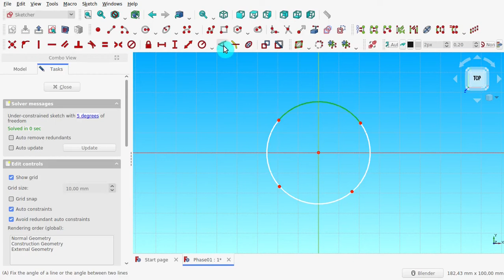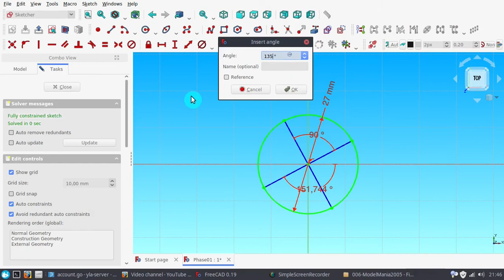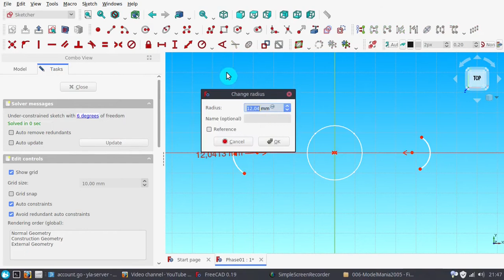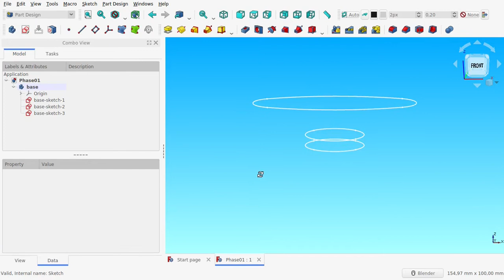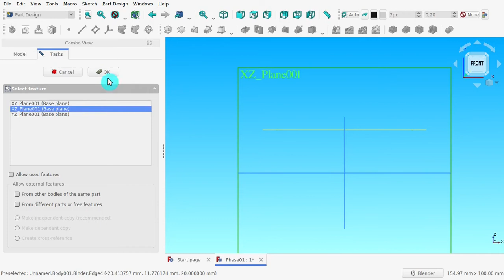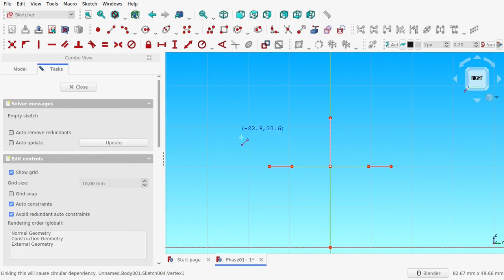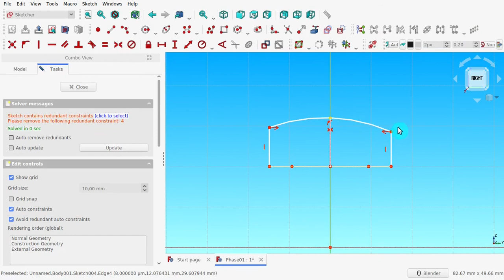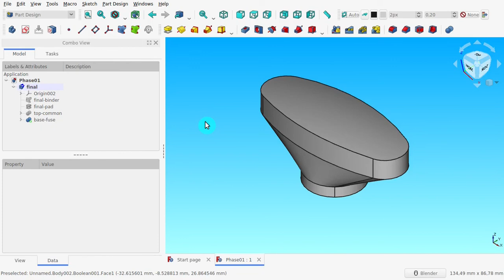FreeCAD Tutorial 006 - Model Mania 2005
In Model Mania 2005, we are working on some kind of handle. In the first phase we are asked to create a simple solid handle, then in second phase we asked to remove some area then fillet it.

The first phase can be done easily using FreeCAD as can be seen in this video. Unfortunately, I can't finish the second phase since the thickness tool in FreeCAD is not as robust as shell tool in SolidWorks. Sure we might be able to do it by utilizing pocket and sweep, but it's too much for me, so I ended up only doing the first phase.

Timelines:
00:00 Final result
00:05 Handle base
03:46 Handle top area
06:34 Merge all area
07:44 Finished

FreeCAD data :
OS: Manjaro Linux (XFCE/xfce)
Word size of OS: 64-bit
Word size of FreeCAD: 64-bit
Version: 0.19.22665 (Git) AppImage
Build type: Release
Branch: master
Hash: b0d7850406e046f3b7a8cd5da261e7d54df6bd99
Python version: 3.8.6
Qt version: 5.12.9
Coin version: 4.0.0
OCC version: 7.4.0
Locale: English/United States (en_US)

Background audio:
Calm Birds Forest Ambience Sounds by Nature Sounds Of Scotland.